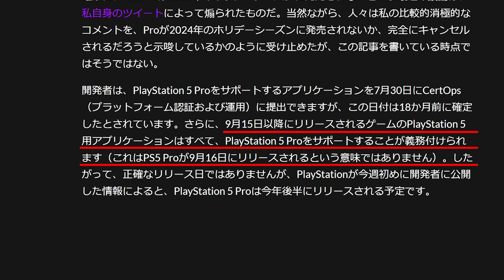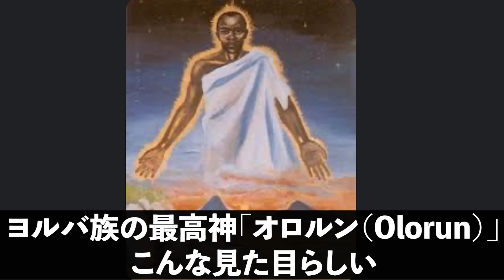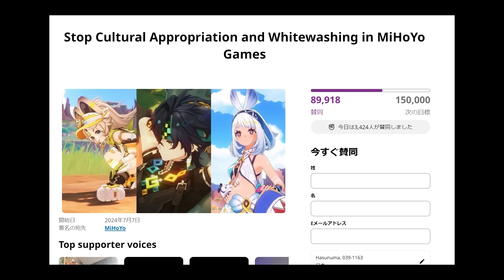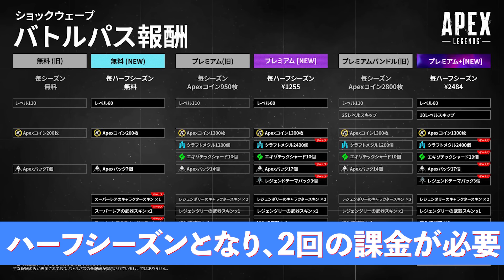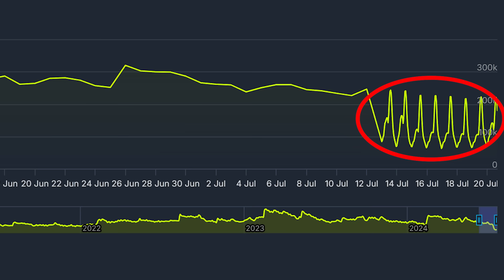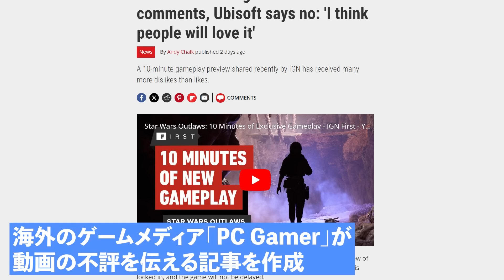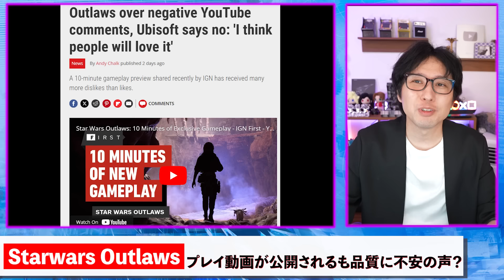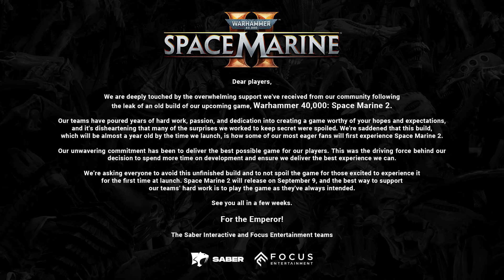PS5proは本当に今年発売されるのか!? / APEXが仕様変更でユーザーからレビュー爆撃を喰らう！派遣ゲームの今後は･･･【ゲームニュースまとめ】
ここ1週間くらいのゲームニュースで気になったものをまとめています。

00:00　PS5proは今年発売されるのか？
03:02　原神の新キャラ、海外で不満の声
06:38　スイッチ新作ゲーム「笑み男」の正体は
08:14　Apexが炎上しているい理由とは
12:05　COD:BO66のオープンベータ日程
12:53　Splitgate2が発表
14:31　Starwars Outlawsの新しい動画、不評の理由
17:58　Endzone2のアーリーアクセス日程
18:50　ゲームの色んなものが流出、もう防げないんか･･･